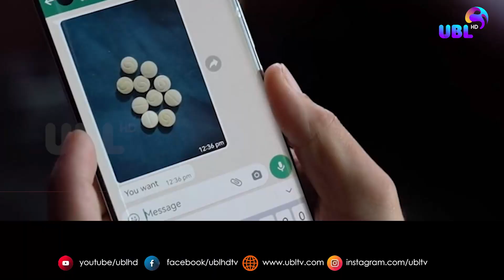യു.എ.ഇ. പൗരൻമാരുടെ പാസ്‌പോർട്ട് കാലാവധി അഞ്ച് വർഷത്തിൽനിന്ന് 10 വർഷമാക്കി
യു.എ.ഇ. പൗരൻമാരുടെ പാസ്‌പോർട്ട് കാലാവധി അഞ്ച് വർഷത്തിൽനിന്ന് 10 വർഷമാക്കി.  അബുദാബിയിൽചേർന്ന മന്ത്രിസഭായോഗത്തിന്റേതാണ് തീരുമാനം.യു.എ.ഇ. വൈസ് പ്രസിഡന്റും പ്രധാനമന്ത്രിയും ദുബായ് ഭരണാധികാരിയുമായ ശൈഖ് മുഹമ്മദ് ബിൻ റാഷിദ് അൽ മക്തൂം ആണ് ഇക്കാര്യം എക്സിലൂടെ അറിയിച്ചത്.

igsh=...
mibe...